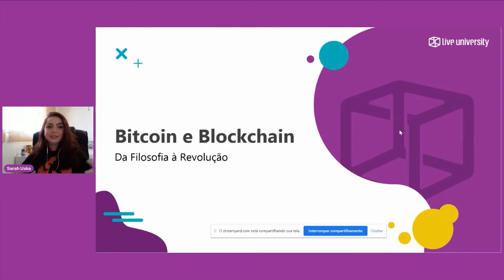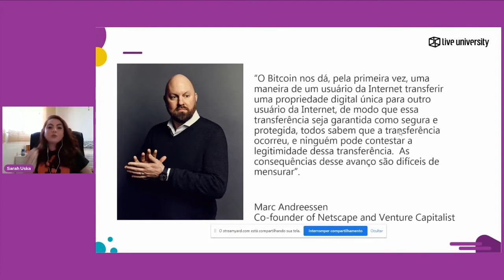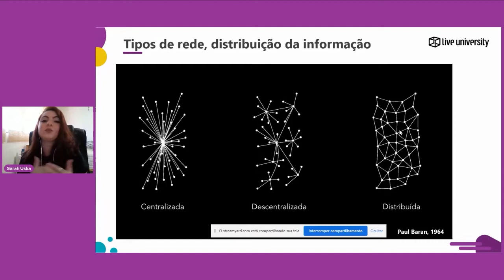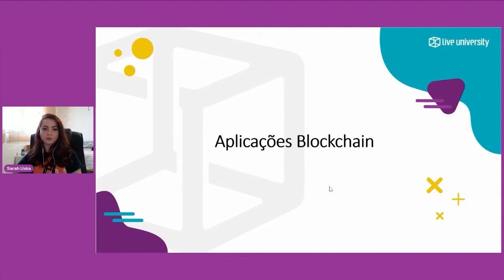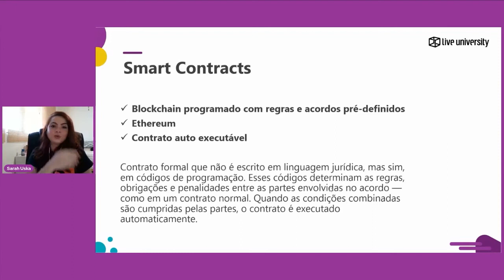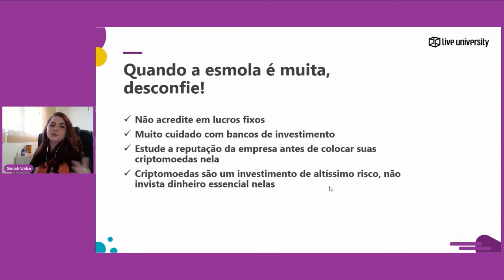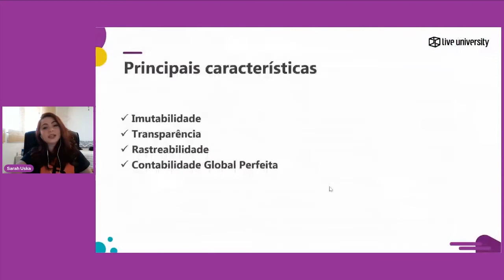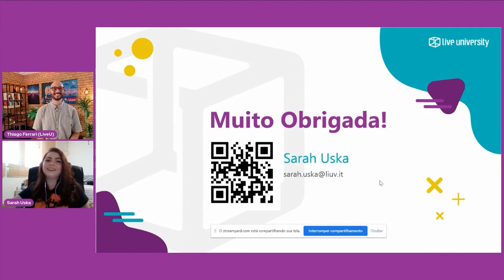[Bitcoin e Blockchain] O que é e quais as aplicações práticas?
Palestra de Sarah Uska, Gerente de Marketing na Liuv para o Out of Box da Live University.

Enjoy your moves!